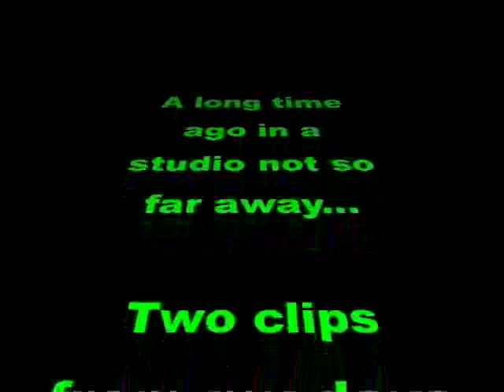UT RTF —1975: Two Clips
2 ancient black & white clips: 1) "Jason," written by my brother Scott Whitebird (nee Buller), performed by Scott and David Rodowick (now a noted film scholar); 2) "The Nose of Sisyphus," an absurdist piece (ya think?) from a script by Lawrence Ferlinghetti — both from my prehistoric student days at the University of Texas Radio-Television-Film Department, circa 1975 — my oldest video clips! CAUTION: TECHNICAL DIFFICULTIES THROUGHOUT